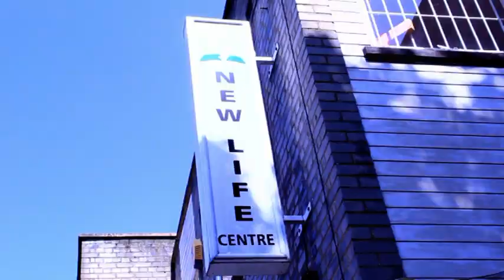CHRISTIAN FAMILY CHURCH UK